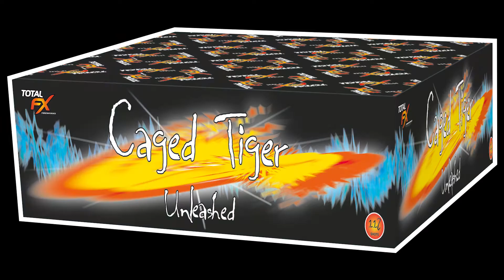Total FX - Caged Tiger Unleashed - FXB049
WOW!!! This is a cake to have on any display. A wide variety of effects and formations. a high action packed barrage lasting around 75 seconds. A brilliant cake firing brocade crown king with blue stars and blue tail, red peony with red tail, green peony with green tail, blue dahlia with blue tail, red palm with chrysanthemums, silver blinks with silver tail, green blinks with green tail, red blinks with red tail, green palm with chrysanthemums, red stars with silver blinks with red tail, blue stars with green blinks with green tail, green stars with red blinks with green tail, purple palm with chrysanthemums, titanium golden palm, brocade crown king, wave willow. Volley finale - wave willow with chrysanthemums with blue tail. A real sky filler!!

POWDER WEIGHT - 968.6g